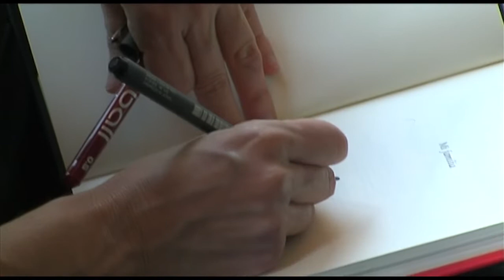Reportatge APIV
La història d'APIV, l'Associació Professional d'Il.lustradors de València, està molt relacionada amb la Fira del Llibre. Tots els anys realitzen una exposició amb una temàtica concreta. Enguany, però, la cita és més especial perquè APIV compleix 15 anys de vida.
Moltes publicacions no es podrien entendre sense la feina de l'il.lustrador, de la persona que ompli de vida i color allò que llegim o veiem.